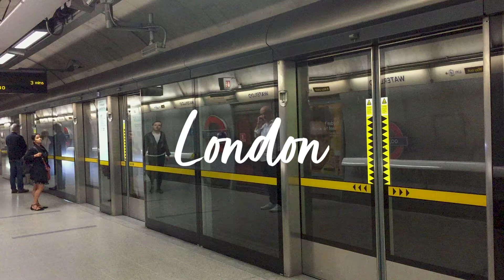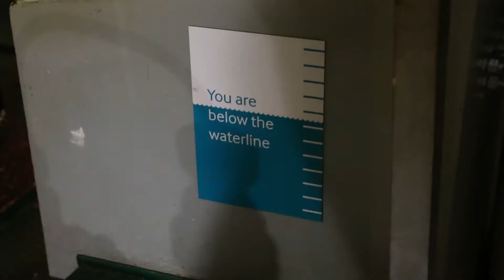Hello London! - Ep 1: London - Europe 2019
Welcome to the first episode of my Europe vlog series!

My main priority for this trip was to 1) enjoy my holiday and have a good time before 2) taking good photos and 3) video footage. So these videos are very much chill vlog-style content. They’re not meant to be high-quality productions like my films, they are meant to capture the trip so I can look back on the memories I made in the years to come.

~~~Equipment~~~
Canon 70D

~~~Music~~~
Traveller by The 126ers